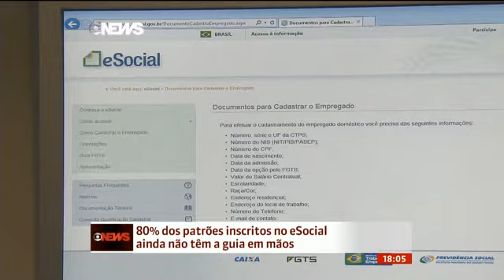Economia Governo decide adiar até dia 30 prazo do eSocial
O governo federal decidiu adiar o prazo de cadastro e pagamento do eSocial, o Simples Doméstico, que unifica o recolhimento dos tributos devidos aos empregados domésticos, como FGTS e INSS, e que terminaria nesta sexta-feira (6). O anúncio oficial deve ser feito em breve. Uma portaria será publicada nesta quinta-feira pelo governo prorrogando o prazo de pagamento até o dia 30 deste mês.